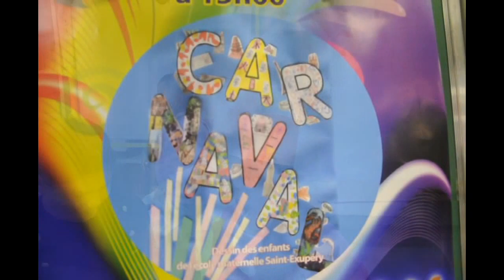Le Carnaval de Sarcelles 2012 / J2Yprod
Le carnaval de Sarcelles, organisé en partenariat avec la mairie de Sarcelles a réuni, avec succès, le 14 mai 2012, de nombreux écoliers en compagnie de leurs parents et de leurs enseignants.